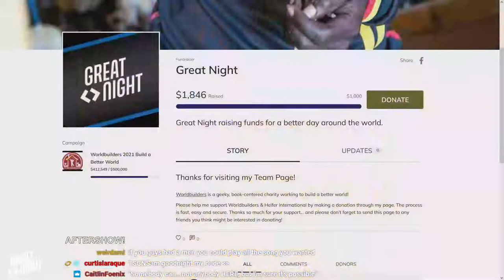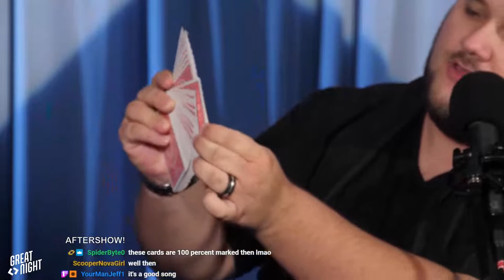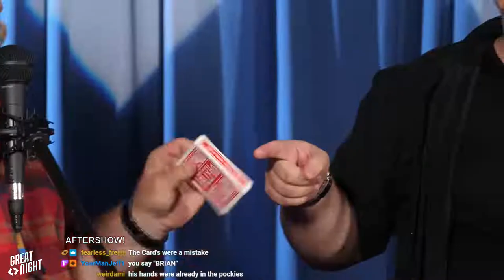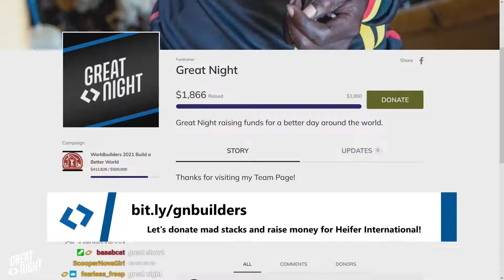Great Night #24: Aftershow (w/ Andrew Heaton, Joe Diamond)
Andrew and Brett hop on stage to reflect on one-sock wrestling. Plus, mentalist Joe Diamond does some magic to Brandrew including a trick you can do at home!
Donate to our Worldbuilders team, which is raising money for Heifer International